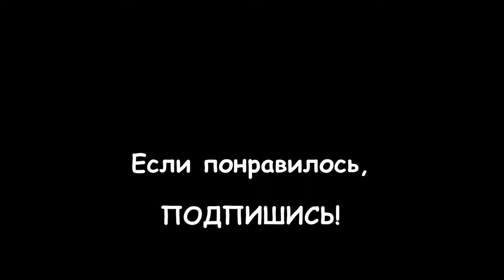LIVE*RUSSIA: САНКТ-ПЕТЕРБУРГ: Набережная Невы оказалась в 20 минутах ходьбы от моего нового дома...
В своём доме я живу относительно недавно - около года, и местность вокруг этих новостроек я не изучала никогда, хоть и жила неподалеку в этом же районе более 15 лет (8 из которых провела в Лондоне)…

Мы редко ходили в "Ленту" и "Карусель", что находятся близко к моему новому месту жительства, а дальше Дальневосточного проспекта и знать не знали, что там находится, так как выглядело это просто лесом или какой-то пром. зоной. В общем, там стоял бетонный забор и мысли зайти за него у нас не возникало.

А вот с балкона своего нового места жительства, мне прекрасно видно, что за этими лесами находится Нева, и мы решили попробовать пройти к ней по прямой! Оказалось, что такой путь есть, через Киновеевское кладбище, что я показывала недавно. Оно тоже для нас явилось неожиданным и приятно ухоженным местом. А сразу за церковью, что в конце этого кладбища выход на набережную Невы, по которой мы и прогулялись, и даже присмотрели себе кусочек пляжа!